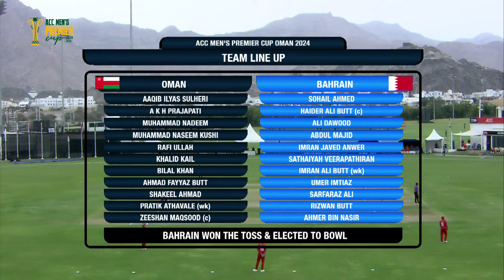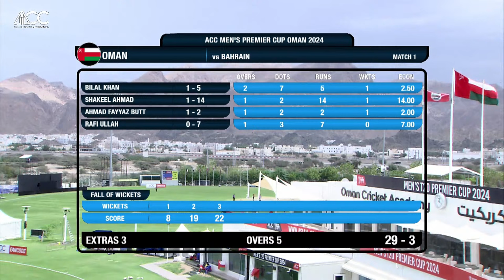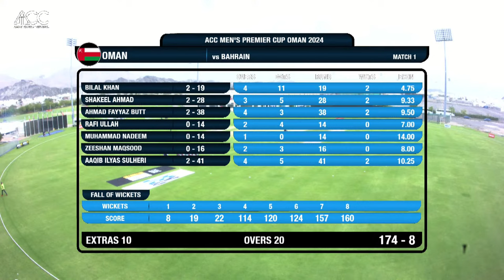ACC MEN'S PREMIER CUP OMAN 2024 | OMAN vs BAHRAIN | GROUND 1